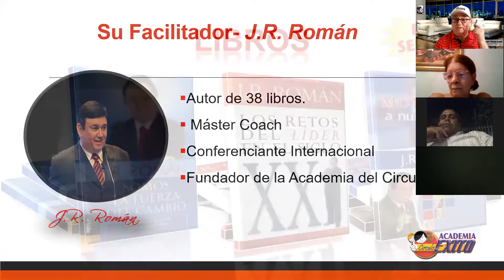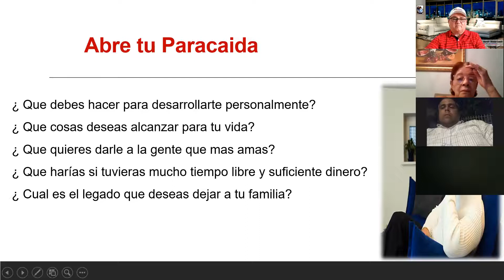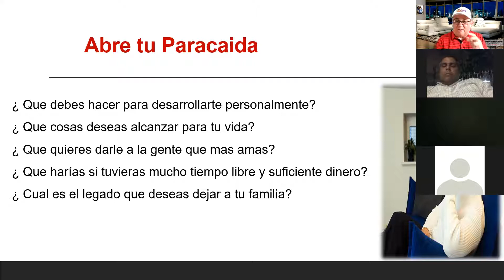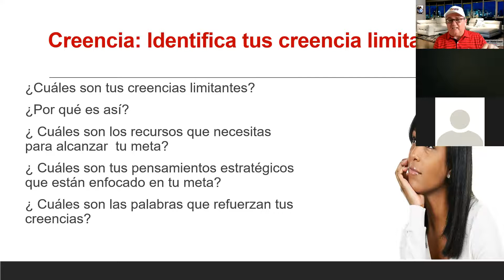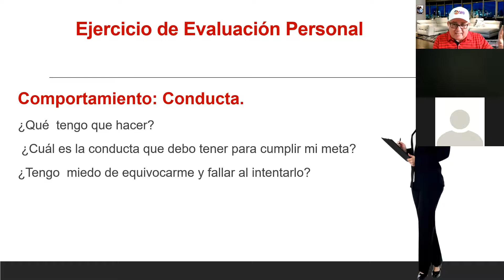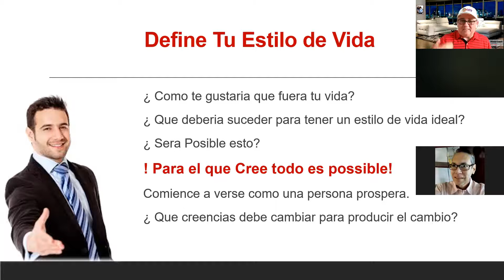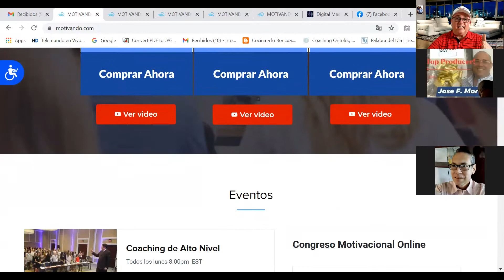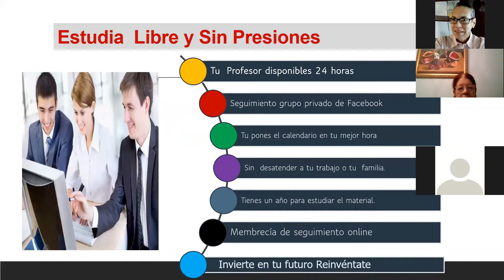Programa #383 Los secretos para reinventarte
Conectando con gente buena
 Tema: Los secretos para reinventarte
J.R. Román  Master Coach
Síguenos:
ROKU: Los Buenos Somos Más TV